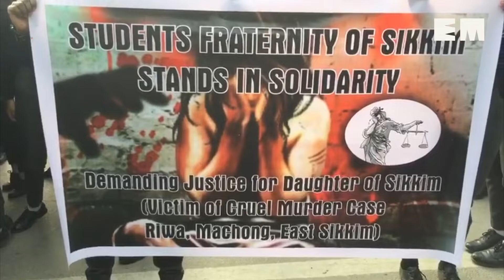Sikkim students take out rally, seek justice for ‘rape’ victim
The incident was initially registered as a case of unnatural death; however, it took a massive turn after the post-mortem report of victim was out on Nov 11